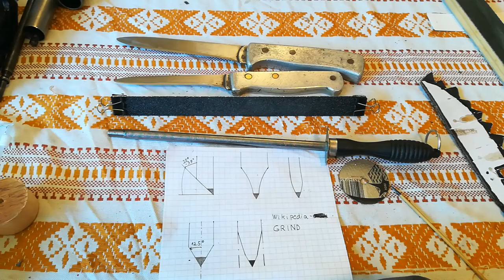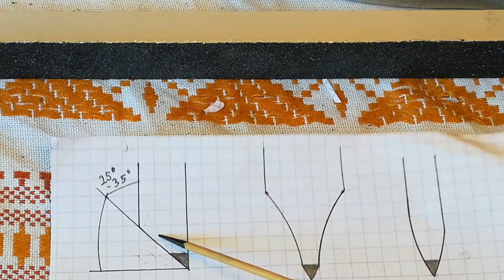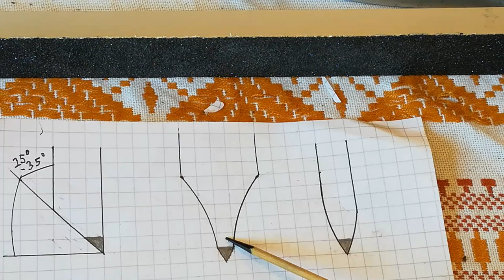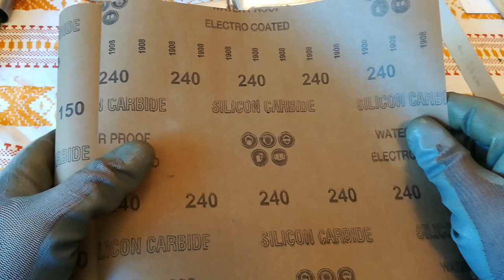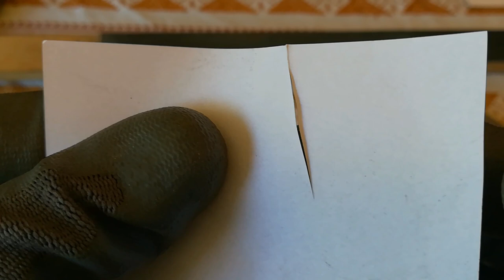DIY Jeftin/jednostavan oštrač noževa.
Kako naoštriti vaš kuhinjski nož ?
Pogledajte u videu . . .